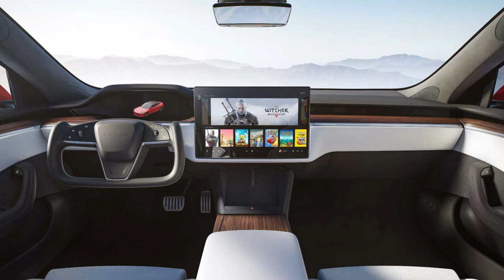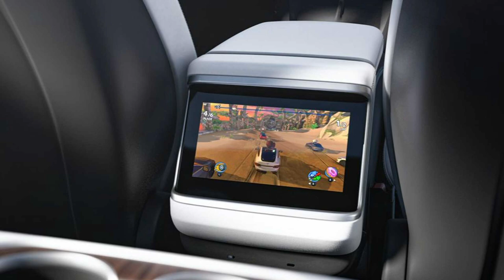Heroiczna Czeszka, najmocniejsze BMW w historii - Cruise Control Podcast #6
W końcu dostajemy odświeżoną Teslę Model S, która zrobi setkę w dwie sekundy! Do tego BMW pokazuje jak powinny wyglądać ich samochody, Lexus w końcu zaczyna coś robić, McLaren Artura, Maybach Kaddafiego (jedno z nich to nazwa modelu!), Porsche za 600zł. Z mniej poważnych tematów mamy polskiego Vina Diesela oraz seks oralny zatrzymujący napad.

00:00 - Przywitanie
01:36 - Tesla Model S, czyli ponad 1000 koni seryjnie
14:25 - Dla kogo jest BMW M5 CS?
24:06 - Nowy rok, nowy Lexus
26:58 - McLaren udaje, że coś zmienia
32:04 - Maybach Kaddafiego na sprzedaż
40:40 - Porsche 911 Turbo z LEGO
44:14 - Zabili go i uciekł... ze szlabanem w szybie
49:39 - Miłość niejedno ma imię...